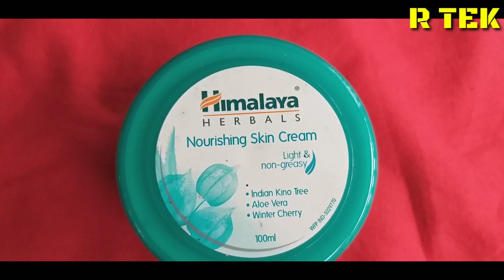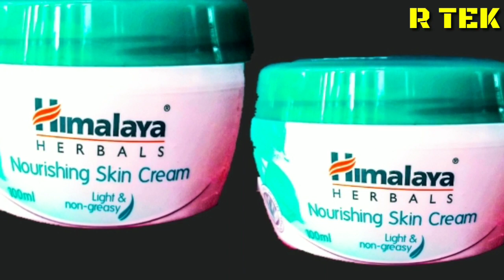কেমিক্যালি প্রমাণিত-আপনার বয়স 40 অথবা 50 হলেও আপনাকে বানাবে 17 বছরের/সবাই ব্যাবহার করতে পারবেন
Himalaya Nourishing Skin Cream

🌻 এই Cream টা Himalaya কম্পানির তাই এটাকে বছরের পর বছর ধরে ব্যবহার করলেও কোনো সমস্যা হবে না।
🌺 এটাকে ছেলে ও মেয়ে সবাই ব্যবহার করতে পারেন।
🌷এটা সব ধরনের ত্বকের জন্য উপযুক্ত।
🌹এই Cream টাকে 15 বছর বয়স থেকে 50 বছরের সবাই ব্যবহার করতে পারেন।
🌻এই Cream টা মাত্র 7 দিন ব্যবহার করলে
1--মুখের কালো দাগ দুর করতে সাহায্য করবে,
2--আপনার বয়সকে কম করবে,
3--বাইরের Pollution থেকে ত্বক কে Care করবে,
4--ত্বককে সুন্দর ও নরম বানাতে সাহায্য করবে।
🌻তবে যাদের মুখে ব্রণ আছে তারা ব্যবহার করবেন না।
🙋‍♂️আরও বিস্তারিত জানতে এই ভিডিও টা অবশ্যই দেখবেন।